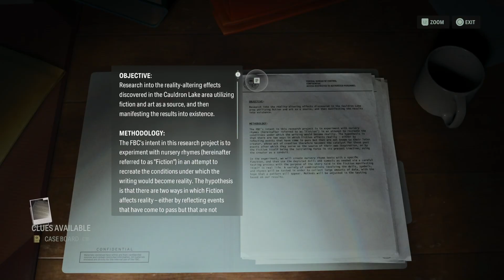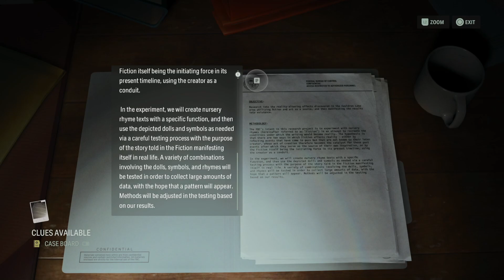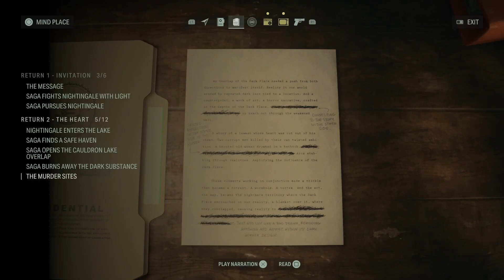Funky Plays Alan Wake 2 Part 3